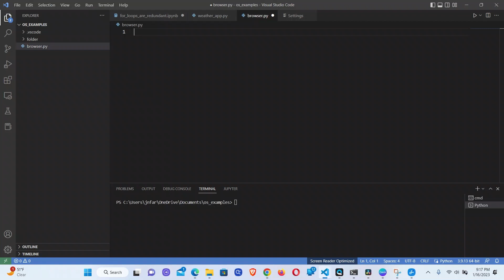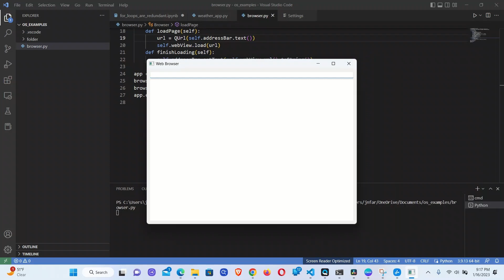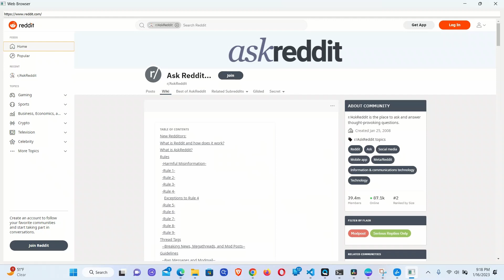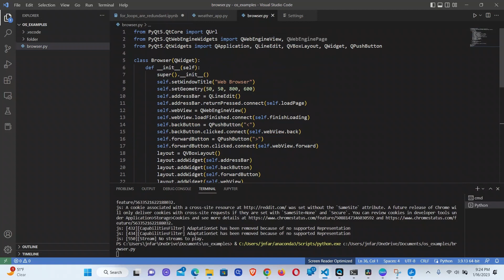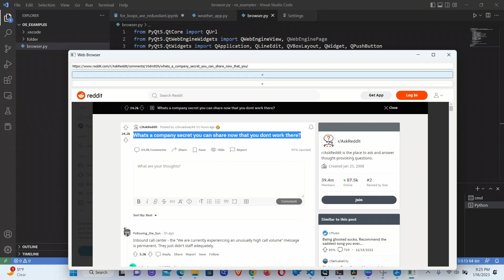Create Your OWN Web Browser with ChatGPT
This Description was created with ChatGPT.

"Learn how to create your own custom web browser using Python and QtPy with this step-by-step tutorial! In this video, we'll show you how to use the PyQt5 library and the QtWebEngine module to create a basic web browser, complete with an address bar, back and forward buttons, and the ability to bookmark your favorite webpages. We'll also show you how to add more advanced functionality such as refreshing, stopping, and going to the home page. This tutorial is perfect for anyone looking to improve their Python and QtPy skills, and is ideal for beginners to web development.

This video script was created with the help of ChatGPT, a powerful language model developed by OpenAI. With its help, we were able to create a comprehensive and easy-to-follow tutorial that will guide you through the process of building your own web browser.

In this video you will learn:

how to use PyQt5 and the QtWebEngine module to create a web browser
how to create an address bar, back and forward buttons, and bookmark functionality
how to add advanced functionality such as refreshing, stopping, and going to the home page